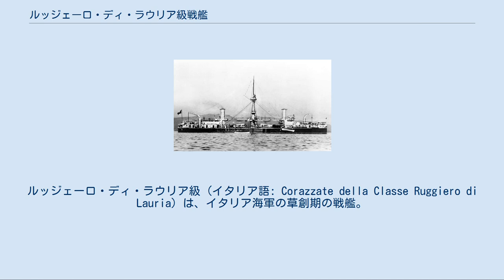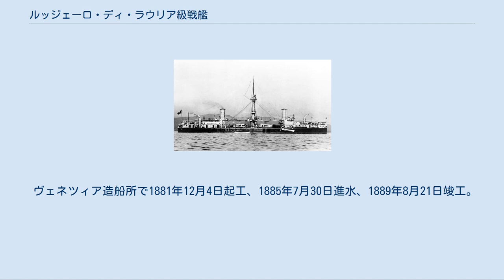ルッジェーロ・ディ・ラウリア級戦艦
ルッジェーロ・ディ・ラウリア級 (イタリア語: Corazzate della Classe Ruggiero di Lauria) は、イタリア海軍の草創期の戦艦。
本級は仮想敵国フランス海軍が増強し続ける装甲艦勢への対抗艦として建造された艦である。
 1879年にアクトン海相が就任した後、1880年に主砲公試中の装甲艦カイオ・ドゥイリオ級「カイオ・ドゥイリオ」で後部主砲の爆発事故が起きた。
この時、世論への体裁を持つためにアクトンは前職者のベネデット･ブリンの海軍政策を批判し、建造費削減と資材節約のために今後建造する戦艦の要求性能は排水量1万トン台で速力15ノット程度に定めた。
これに基づいて1880年度海軍整備計画で建造されたのが本級である。
本級の造船監督はジュゼッペ･ミケリが担当し、1隻辺りの建造費は前級1隻の約66.6パーセントに抑えられたために同程度の予算で前級よりも1隻多い3隻が建造される事となった。
 本級の基本設計は「カイオ・ドゥイリオ級」をタイプシップに採り、改良型として手堅くまとめた。
船体形状は水面から乾舷までが低い平甲板型船体を採用した。
水面下に衝角の付いた艦首から左右の幅の狭い船首楼上に15.3cm砲が防盾の付いた単装砲架で1基、艦首左舷側に前部グース･ネック（鴨の首）式クレーンが1基配置された。
船首楼のたん部に箱型の操舵艦橋が設けられ、背後に前部1本煙突が立ち、船首楼は終了している。
そこの後ろの中央部甲板上に本級の主砲である「アームストロング 43.1cm（27口径）ライフル砲」2基を収めた1番露砲塔を右舷側に1基を配置し、船体中央部に頂上部と中段部に見張り所を設けたミリタリー･マストが1本立ち、その背後の左舷側に2番露砲塔を配置した。
2番主砲塔の後方から左右の狭い上部構造物が設けられ、最前部に2番煙突が立つ。
船体中央部に主砲塔があるために船首楼と後部構造物の連絡のために1番煙突の中段からミリタリー･マストの基部を通って2番煙突の中段まで走るフライング･デッキ（空中甲板）が設けられた。
後部構造物の艦尾側に15.3cm単装砲が後向きに1基、艦尾甲板上の右舷側に後部グース･ネック式クレーン1基が配置された。
 本級の主砲は前級と口径の変わらないアームスロング社製「アームスロング 43.1cm（27口径）後装填式砲」を採用した。
この砲は1門当たりの重量が105トンもする巨砲であった。
この砲を露砲塔に収めた。
砲身と装填機構を守る断片防御程度の防盾が被せられた。
砲弾と装薬の装填機構は砲架の後部にあり、装填する際は最大仰角をかけて尾栓部から装填する。
このため、発射速度は5分間に1発程度であった。
 カステラマーレ造船所で1881年8月3日起工、1884年8月9日進水、1888年2月1日竣工。
1909年11月11日に除籍解体処分。
 ラ･スペチア造船所で1882年1月7日起工、1885年11月21日進水、1891年5月16日竣工。
1911年5月25日に除籍解体処分。
 ヴェネツィア造船所で1881年12月4日起工、1885年7月30日進水、1889年8月21日竣工。
1909年8月3日に除籍解体処分。